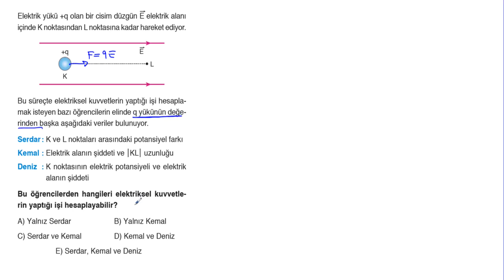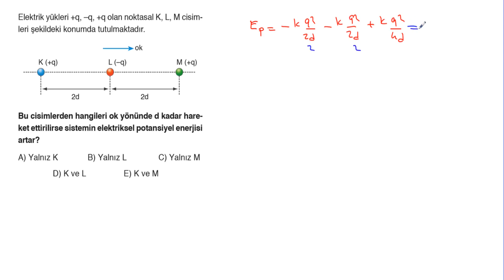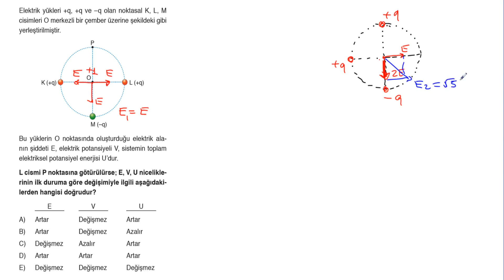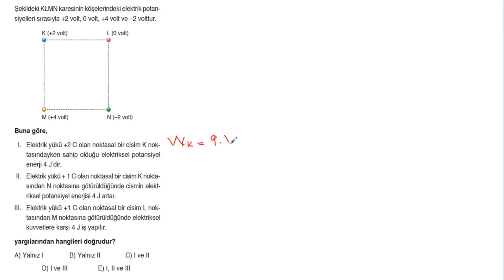POLİMAT YAYINLARI 11.SINIF FİZİK SORU KİTABI SAYFA*180-181